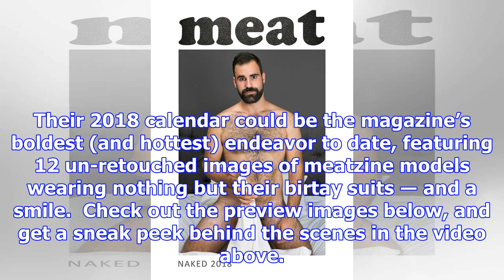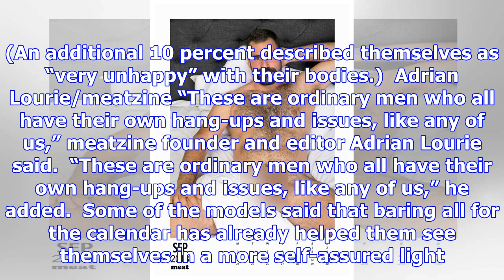This naked calendar celebrates gay men with 'ordinary' bodies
Twelve men of all ages, shapes and sizes have stripped down for a steamy new calendar that aims to s...